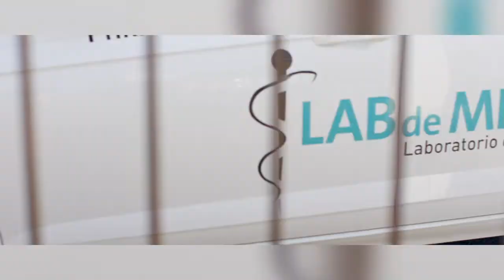Extra Tabu 🎥 Malesa ku ta afektá bo sistema nèrvioso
Ruthmila Evertsz eks pashènt di Multiple Sclerosis ta Konta su kaminda di krus